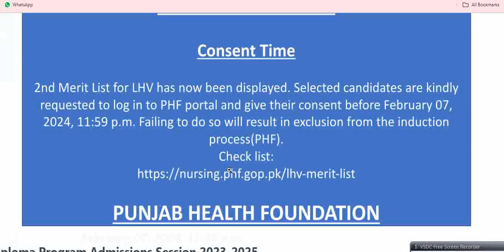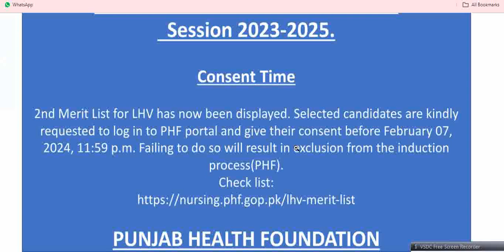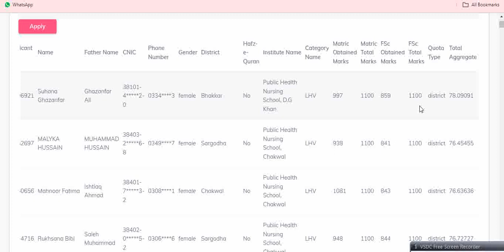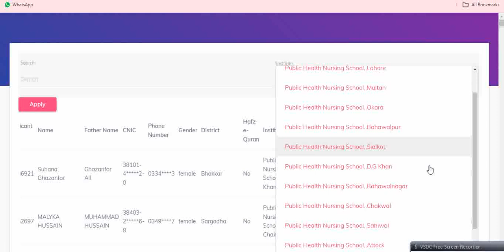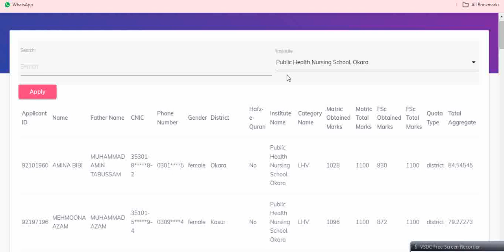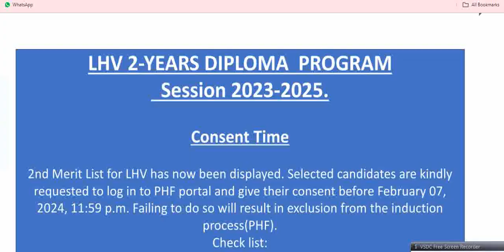LHV 2nd Merit List 2024:LADY HEALTH VISITOR DEGREE PROGRAMME 2023-2025:nursing closing merit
College wise private medical colleges merit list 2023::Nums expected closing merit:Mdcat 2023  Public & Private Sector Medical & Dental Colleges MBBS BDS closing merit and Fee structure 2023